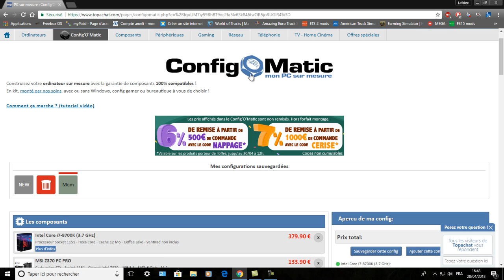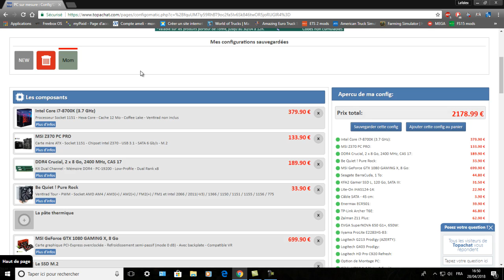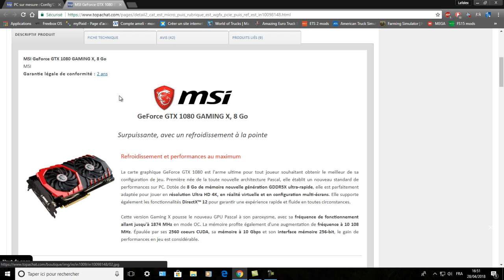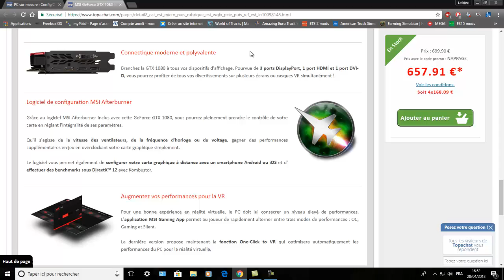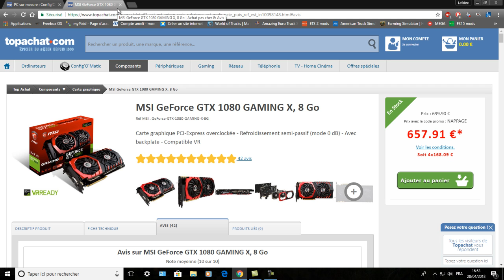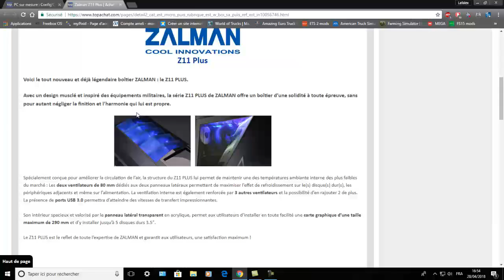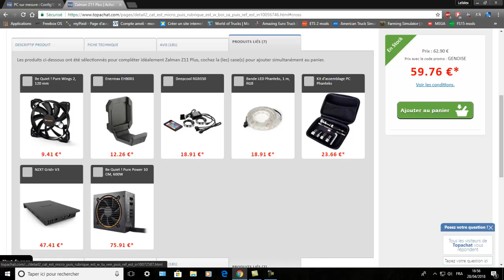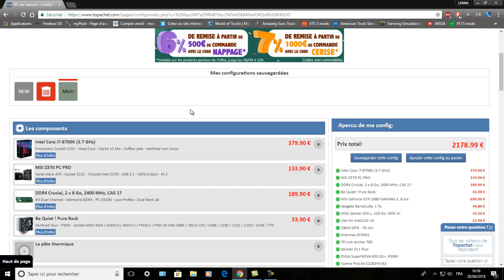Fiche Produit de mon nouveau setup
J'ai commander mon nouveau pc

Reprise des vidéos  sous 3 semaines / 1 mois , le temps de la réception et de l’installation de la config

installer et suivez les étapes